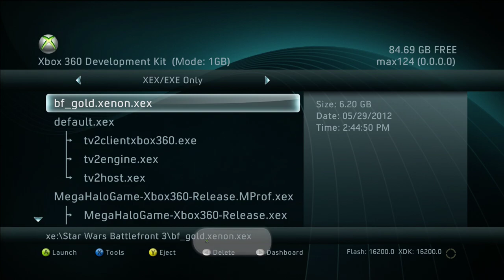Exploring The Cancelled Halo Mega Bloks Build (Livestream)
Let us know what you want to see in this game! I'll be taking requests while exploring the cancelled Halo Mega Bloks game!